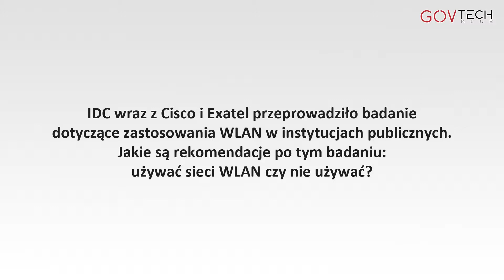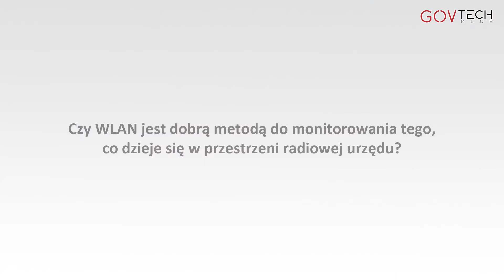Jakie są rekomendacje dla instytucji publicznych dotyczące wykorzystania sieci WLAN?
Gościem GovTech Klubu był Grzegorz Dobrowolski, Dyrektor Sprzedaży w Cisco Systems.